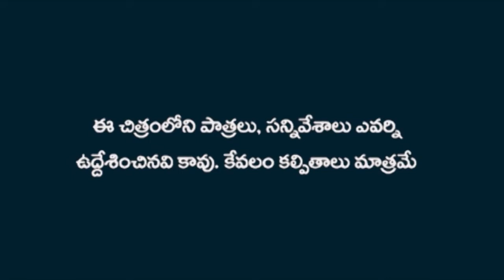Short Film in Telugu Aloukika | Suspense Thriller | short film 2022 latest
Short Film in Telegu Aloukika | Suspense Thriller | new telugu short film shortfilm telugu - The Most Unpredictable Endings Ever? You Will NEVER Guess the Ending (CRAZY PLOT TWIST)

Aloukika latest Telugu Short Film with the tagline Guess The Ending Challenge! Director challenge? If you guess ending comment me down? We will make a sequel!
Telugu short film- Aloukika Telugu short film - A latesttelugushortfilm2021
Aj Productions  our channel: